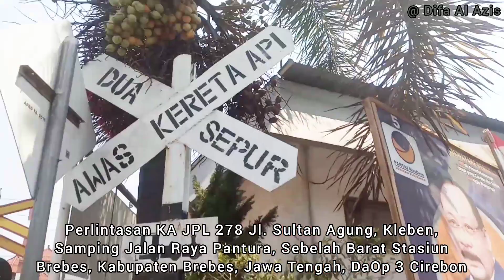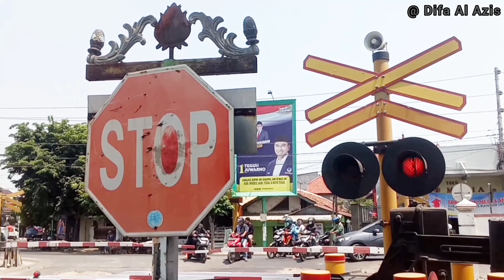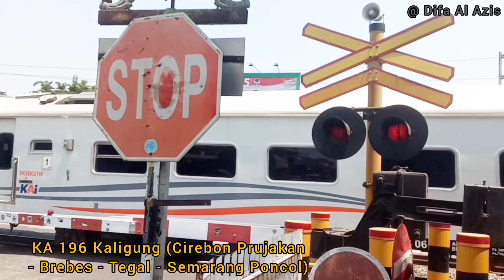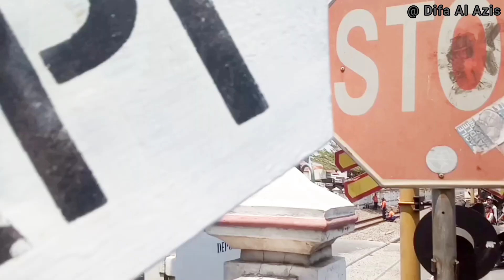ALARM SAMA & TAPI BEDA TEMPO NYA! JPL 278 Barat Stasiun Brebes Samping Pantura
Perlintasan KA JPL 278 Jl. Sultan Agung , Dekat Sebelah Barat Stasiun Brebes, Kabupaten Brebes, Jawa Tengah, DaOp 3 Cirebon, Hari Sabtu 28 Oktober 2023